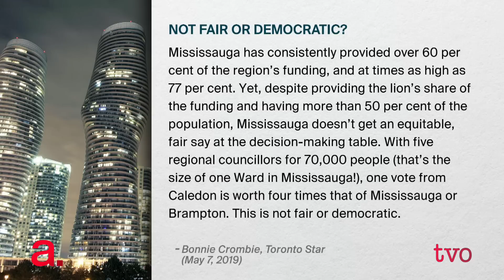Should Peel Region Remain Whole?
The Ontario government is wrapping up a review that will decide the fate of Peel Region. The city of Brampton is hoping for the status quo, while Mississauga is hoping to break free. Brampton Mayor Patrick Brown joins Steve Paikin to discuss why he believes Peel Region should remain whole.